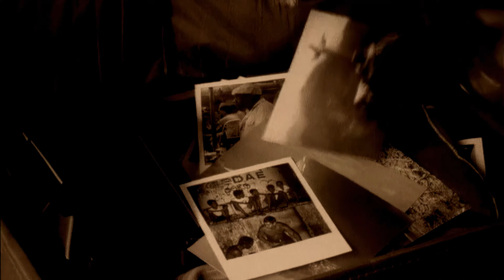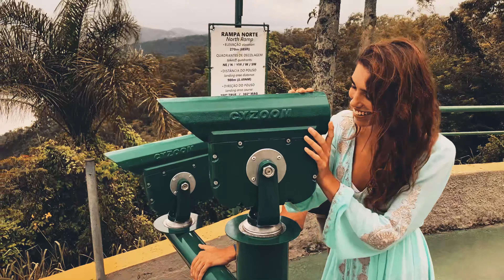CLIP SOZINHO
Pour fêter les 30 ans de l'album" Zanzibar" et son titre phare "Tout seul", le clip "Sozinho" sa version brésilienne 2023